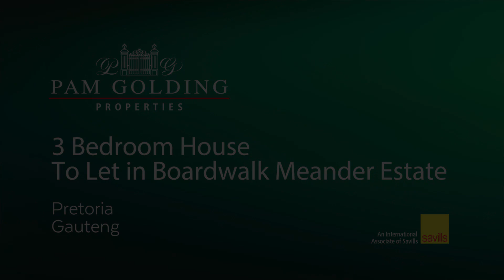5 bedroom house to rent in Boardwalk Meander | Pam Goldiing Properties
SUPERB FAMILY LEASE IN BOARDWALK MEANDER ESTATE
This spacious house is perfect for comfortable family life and effortless entertainment. The elements of open space, high ceilings and natural light combine to make this place a truly inviting home for restful living.

On the ground floor are two large open-plan living areas continuing into a spacious, well-appointed kitchen and separate scullery.
A double door from the dining area leads to another large multiple-purpose room (presently utilized as a billiard room). The living spaces and kitchen open up to an undercover patio and garden beyond. There is also an en-suite bedroom with its own garden access.
There is a lot of parking space in front of a double garage.

Upstairs are a large en-suite master bedroom (with walk-in closet) that opens onto a balcony, three more bedrooms and a central bathroom, as well as a big office space with separate entrance.

Boardwalk Meander Estate in Pretoria East is sought after for the high-end lifestyle it offers and its location close to good schools, shopping malls, office developments, hospitals and main roads. The Estate is indeed a very neat green village with walkways, two clubhouses, tennis and two squash courts, communal swimmimng pools, lakes and children's playground. The security arrangements are state of the art.

Can be partly furnished.